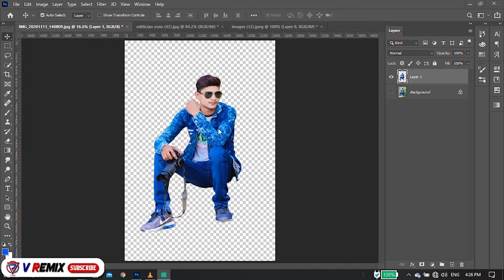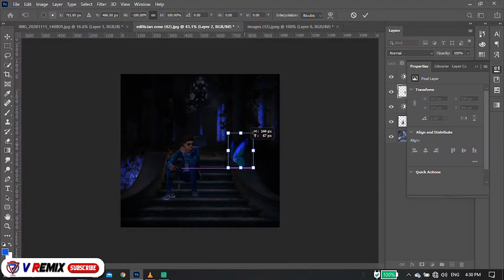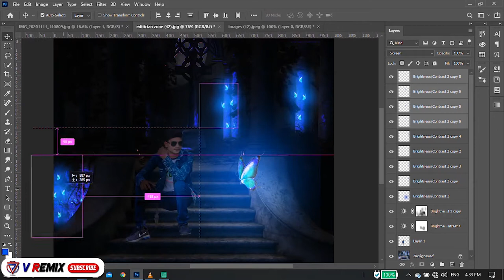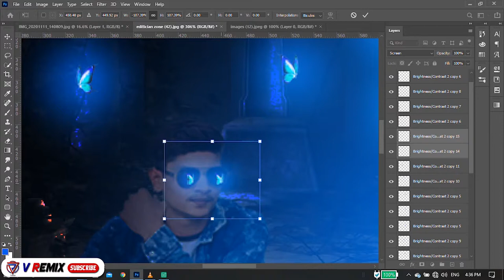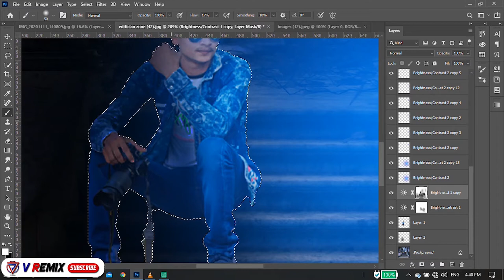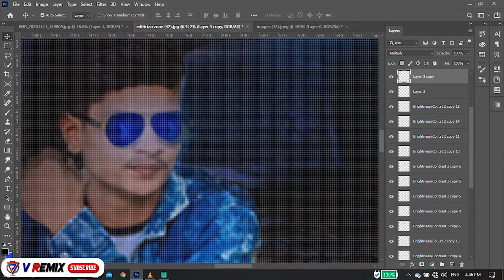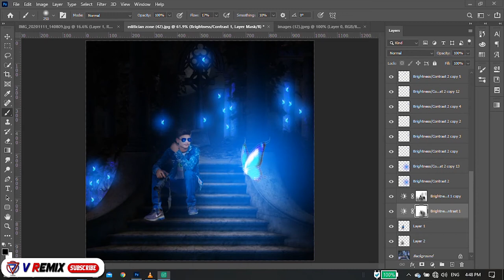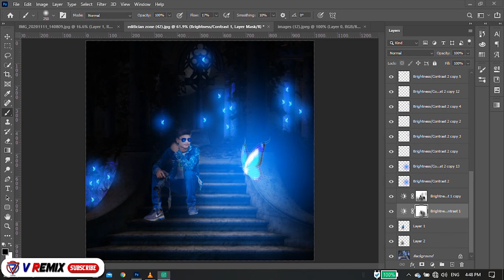Glowing Effect Photo Manipulation Photoshop Tutorial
Manipulation Photoshop Tutorial
V Remix
Photoshop Tutorial
Glowing Effect Photo
Manipulation Photoshop Tutorial
V Remix
Photoshop Tutorial
Glowing Effect Photo